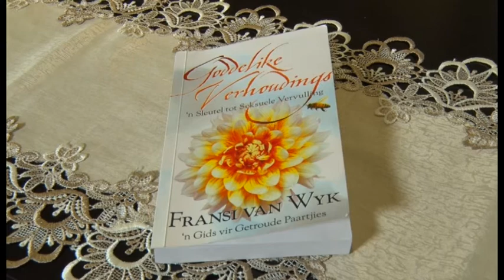07 Maart 2018 Die Wedergeboorte